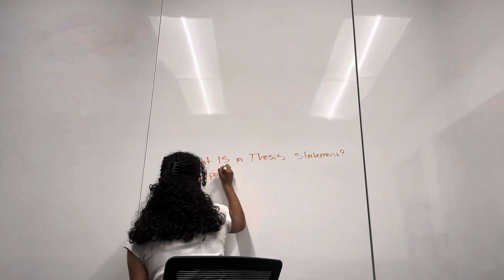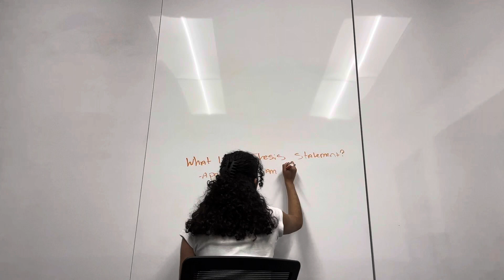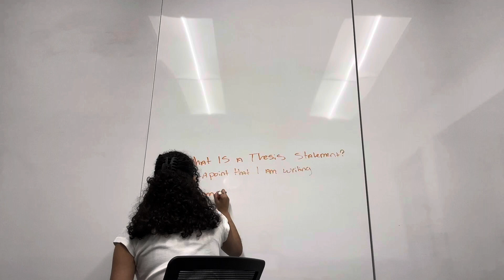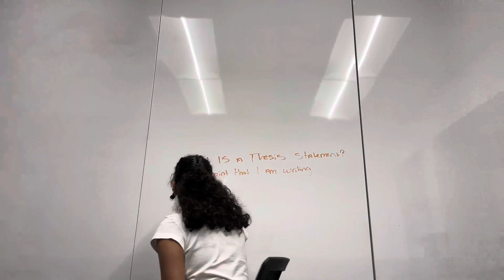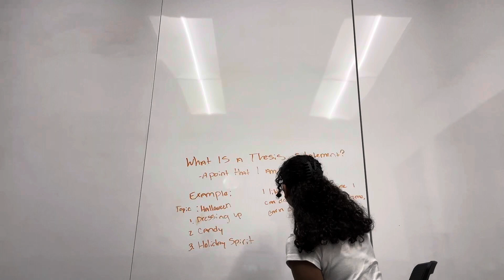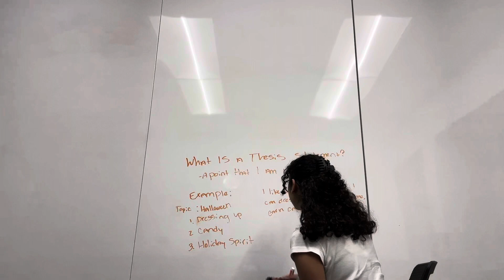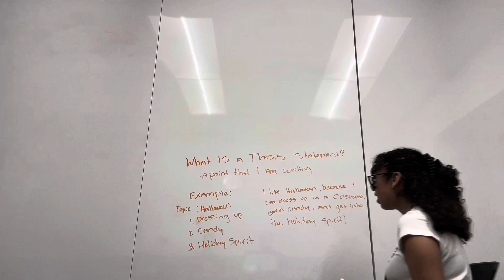Breakthrough Internship Submission